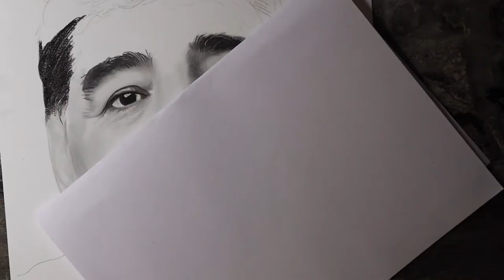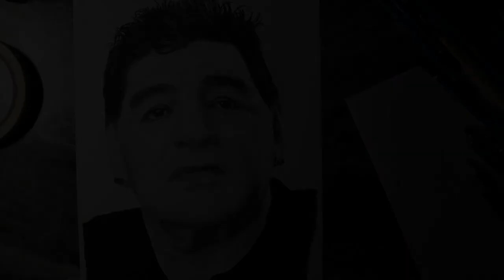Drawing of Diego Maradona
Realism Portrait Drawing Of Diego Maradona

Media: Graphite Pencil, Conte on A4 Drawing Paper